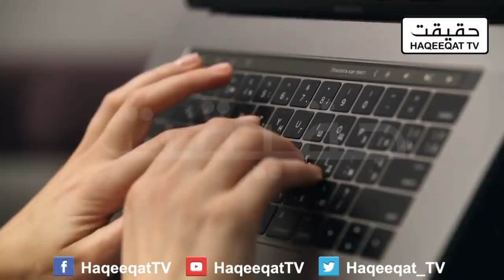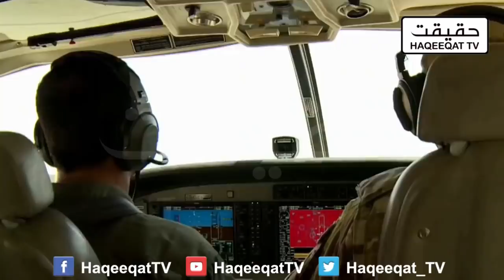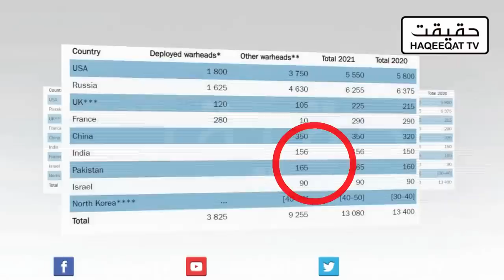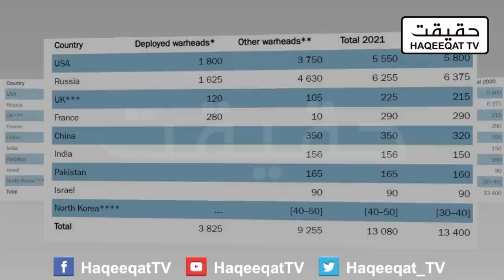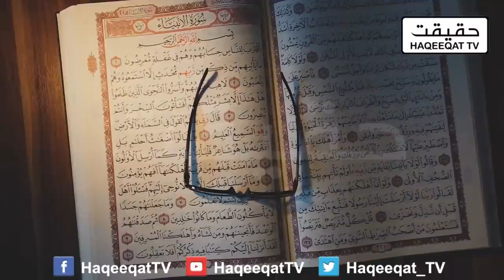There Would be a Victory in 5 Days After US Leaving the Country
For the first time in the history we see a real move which can be difficult to digest for US and India. Both are worried as Pakistan China and Russia playing very well.